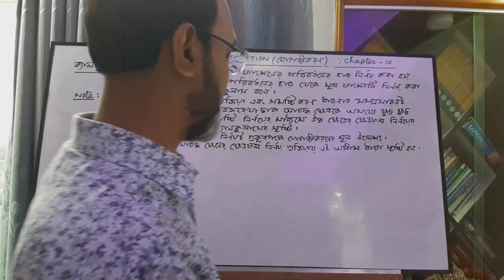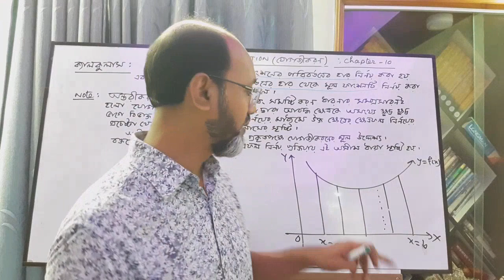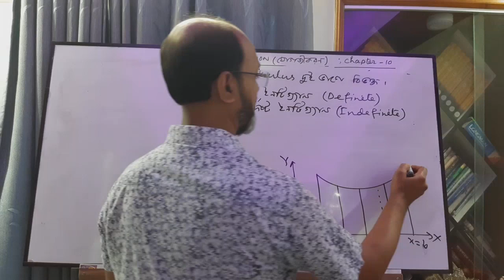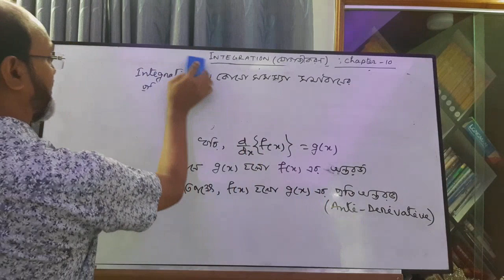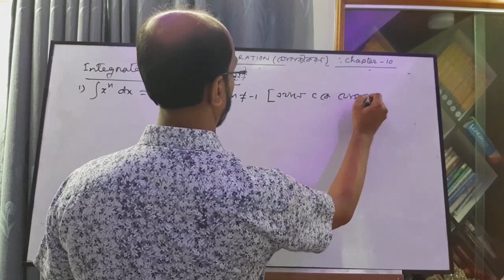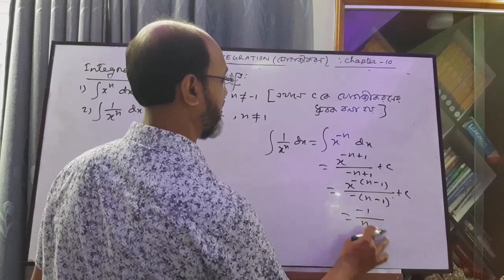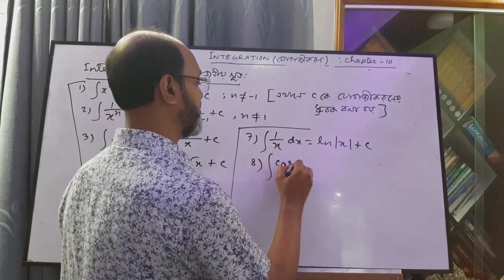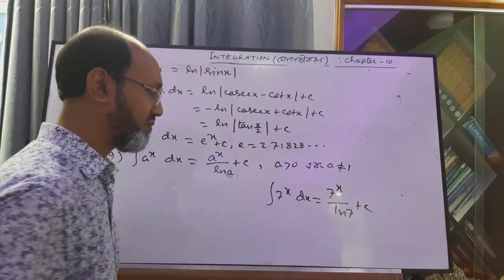Lecture -01, Chapter -10(Integration), Higher Math 1st Paper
Ahmed Shawkat Akbar Bhuyian
Assistant Professor
Chowmuhani Govt S A college